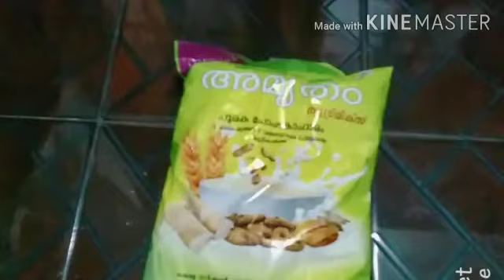അമൃതം പൊടി കൊണ്ട് ഒരു tasty ബോണ്ട